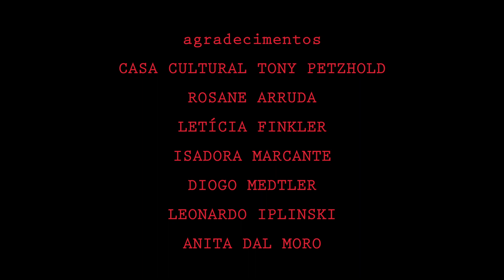O Cárcere (The Sanatorium) EP 02 - WEB SÉRIE - English Español Subtitles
Episódio 2 - O Cativeiro
Sofrendo so mais terríveis abusos e torturas, Marcos parece ter encontrado um meio de fugir, mas para isso ele precisa da ajuda de Manoela, enfermeira no Hospício Central onde ele está trancafiado com mais cinco jovens.

Web Série criada, escrita e dirigida por Daniel Castilhos.
Produzida por Daniel Castilhos, Lucas Trein, Diego Freitas e José Florêncio.
Produção Executiva de Daniel Castilhos e José Florêncio.
Pós-Produção por Jefferson Gund
Editado por Daniel Castilhos e Jefferson Gund
Finalização e Efeitos Visuais por Jefferson Gund
Direção de Áudio, Mixagem e Direção de Dublagem por José Florêncio.
Trilha Sonora original por José Florêncio.
Direção de Arte por Anne Bronzoni.
Agradecimento Especial à Casa Cultural Tony Petzhold.
Gravado com BMPCC BlackMagic Design.

Elenco:
Bruna Carvalho
Lucas Trein
Stéphanie Ermel
Thomas Gehlen
Gustavo Schnurr
Diego Freitas
Andressa Boeira
José Florêncio
Bruno Souza
Rafaela Damião
Participação Especial
Renata Bregagnol
Ademir Alves
Julio Estevan

Uma produção original Hellas Filmes e Escola de Atores TV & Cinema